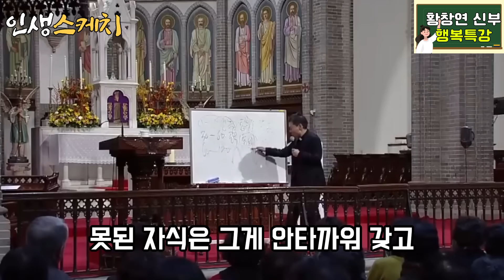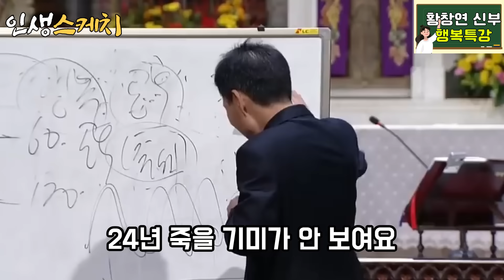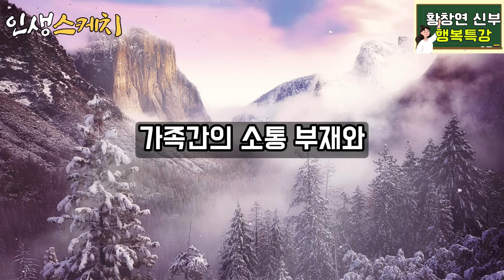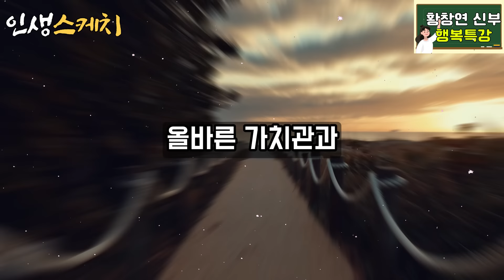남은 인생은 날 위해 살자ㅣ뼈때리는 9가지 행복조언ㅣ황창연신부 행복특강ㅣ자신 껴안기 2부ㅣ인생조언ㅣ오디오북ㅣ명언ㅣ삶의지혜ㅣ노후ㅣ인간관계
▶ 인생스케치를 시청하신 분들이 삶의 지혜와 마음 평안을 얻으시는데 도움이 되길 기대합니다.
▶ 황창연 신부님 말씀을 공부하고, 내용을 재구성과 재해석하여 영상 제작하는 2차 창작물 입니다.
▶ 본 영상을 무단으로 불펌하거나, 내용을 수정 및 재업로드 할 경우 법적인 조치가 될 수 있습니다.

00:00:00 오늘 영상 요약
00:00:46 인트로 및 황창연 신부님 강연 시작
00:23:40 소감 및 아웃트로